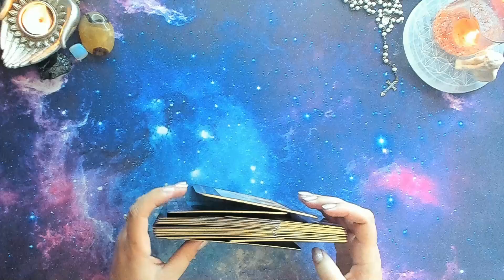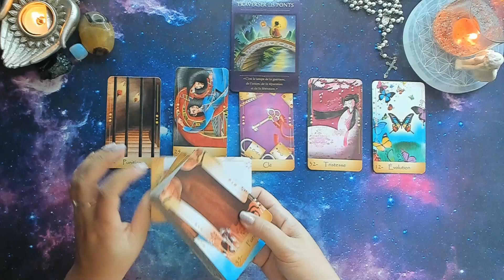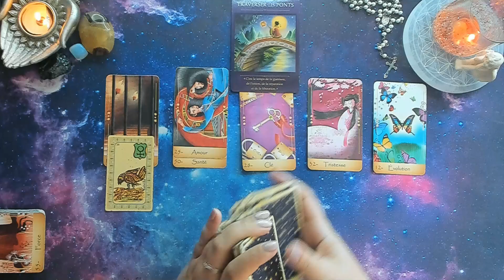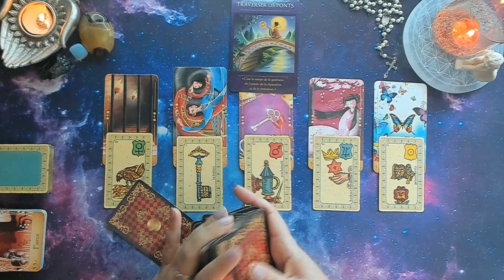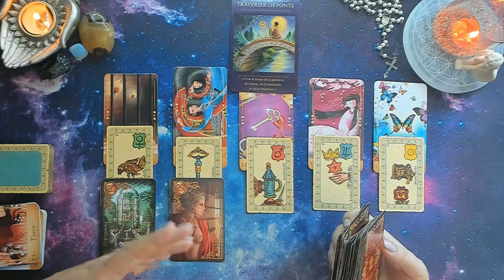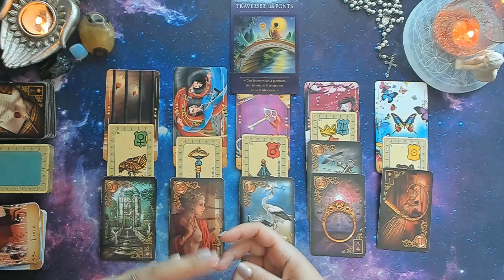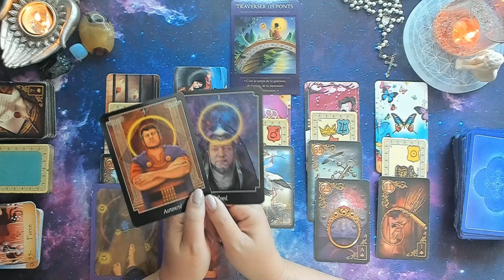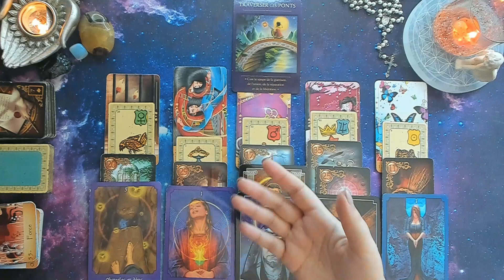♐SAGITTAIRE du 15 au 31 JUILLET 🦋✨C'est la traversée des ports pour guérir , vous libérez.. 🙏⭐🌞🌠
Bonjour mes ANGES voici votre horoscope du 15 au 31 juillet 2022.